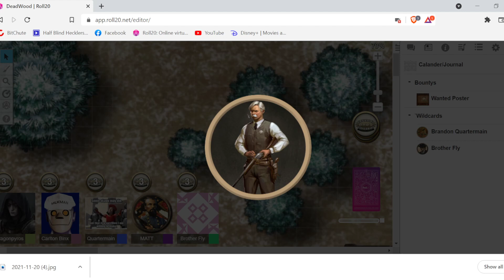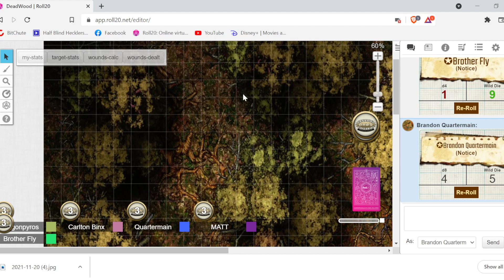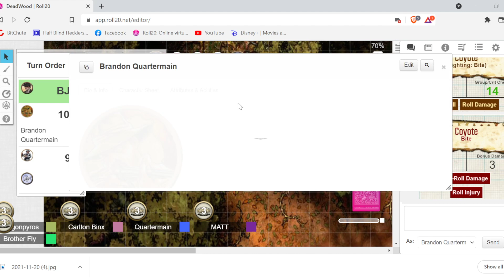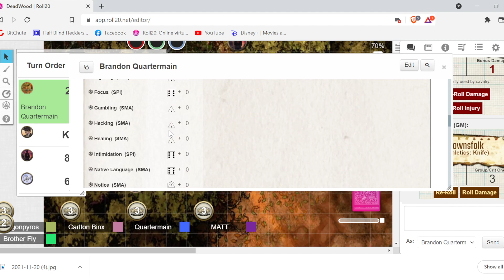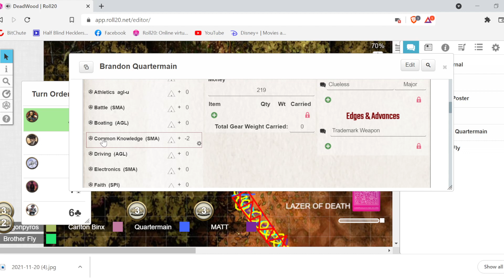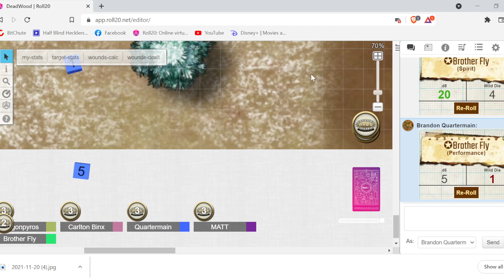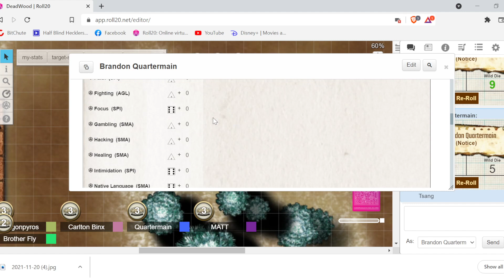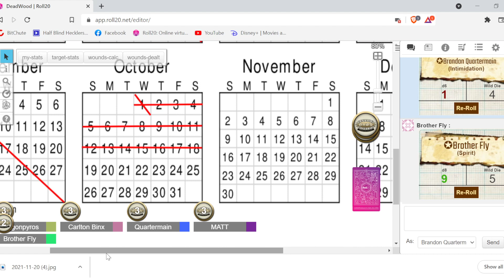Deadlands Homebrew Episode 1: COUS's (Coyotes of Unusual Size)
Our first recorded segment of Deadlands, forgive me for sometimes losing track of where the focus was supposed to be on non combat times.

Roles:
Ryan-DM
Stephen- Quartermain
Matt- The Colonel
Jimbo- Carlton
Nick/Xeroid- Brother Fly